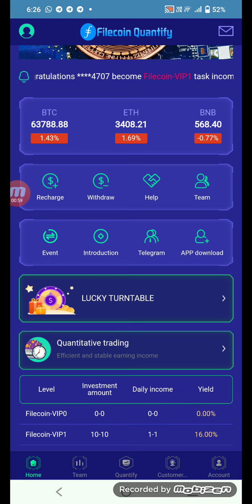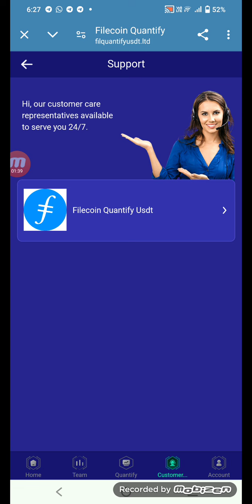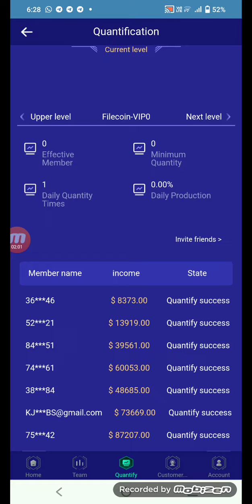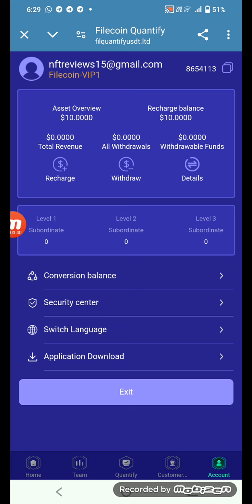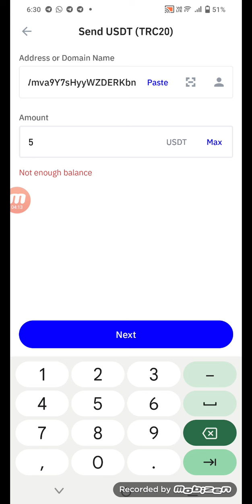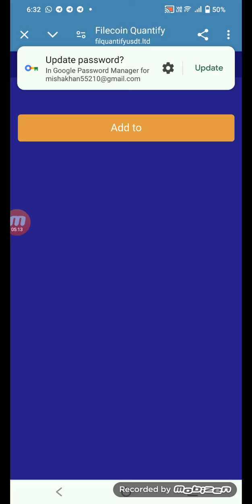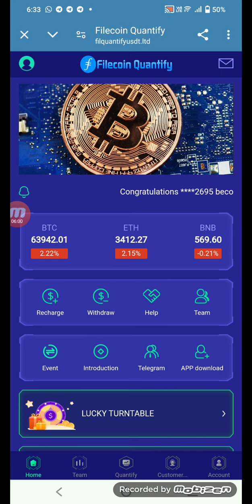brand new platform 💥filecoin doing task and earn money 🤑